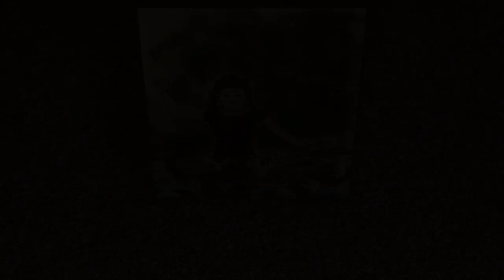Grandmaster Tatsuo Shimabuku "Tokumine No Kun Kata"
Grandmaster Tatsuo Shimabuku, founder of Isshin-Ryu Karate, demonstrates "Tokumine No Kun Bo Kata" in 1966.